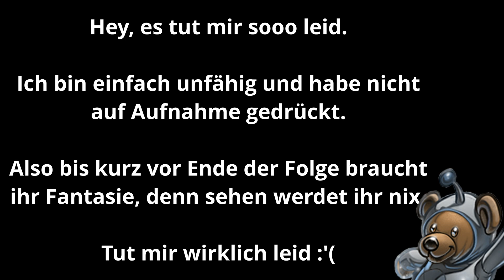Watch Over Christmas: #16 - 🎄 Fantasie Förderer Folge [PS5][deutsch/german🇩🇪]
Eine weitere Folge des LetsPlay's von Watch Over Christmas

► Genre(s)
● Point-and-Click

► Plattform Verfügbarkeit
● PlayStation 5, PlayStation 4, Xbox One, Xbox Series, Microsoft Windows, Nintendo Switch